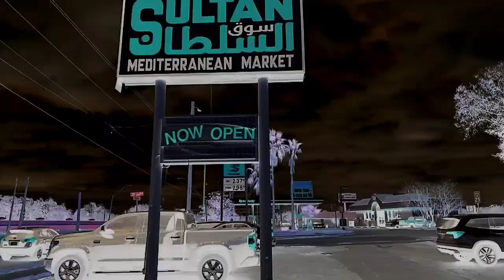Nasa 1K - Progress Remix (Music Video)